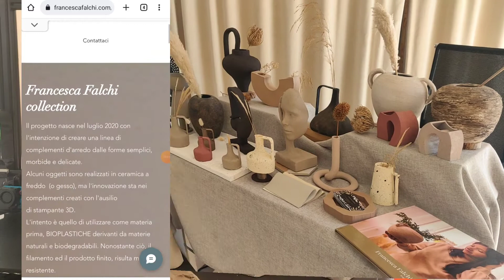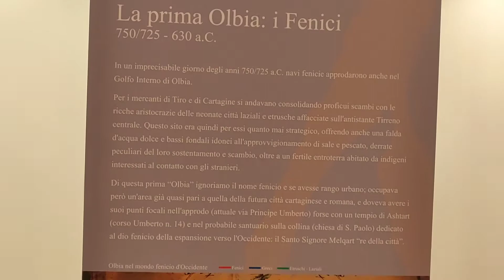Vlog: Maker Faire Sardinia, la mia esperienza alla seconda edizione della fiera dedicata ai Makers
Ben ritrovati con un nuovo video!
Oggi video vlog, dove vi parlo della mia esperienza al makerfairesardinia , che si è tenuto ad Olbia, presso il Museo Archeologico, dall'1 al 3 di luglio.
Qui ho avuto modo di esporre la mia collezione di complementi realizzata in stampa 3D e filamento in bio-plastica, che trovate disponibile sul mio shop online:

Alla fiera erano presenti tanti creators di progetti interessanti ed intriganti: dal mondo della moda, dell'arte, del food, del game, dell'istruzione e dell'architettura.
Ci tengo a ringraziare i creatori dell'evento, per la loro dedizione, e attenzione ai minimi particolari.
Vi lascio al video vlog!